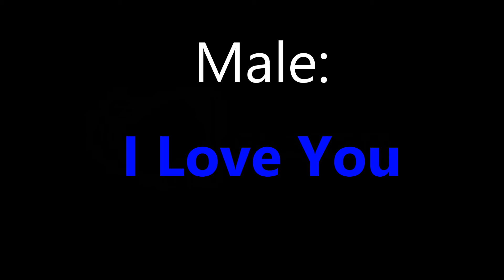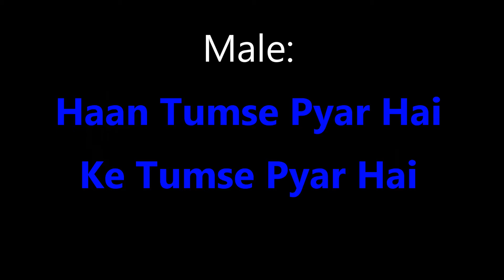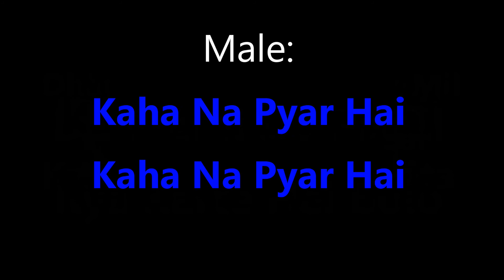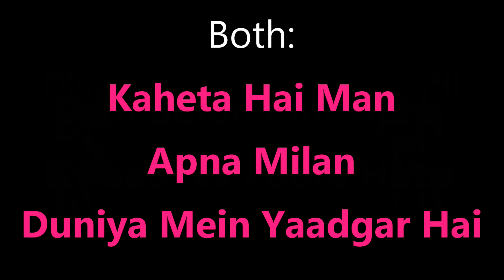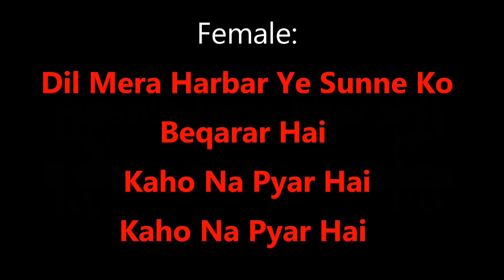Kaho Na Pyar Hai(Title Song) Karaoke With Female Voice - For Male Singers